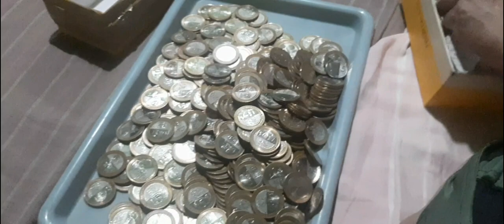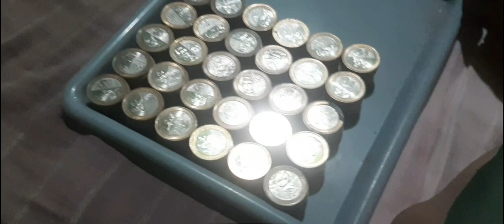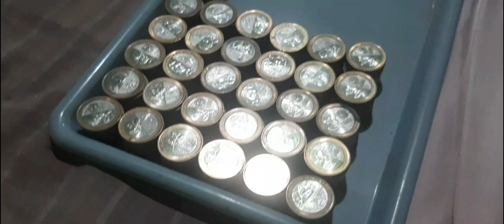sept.1-30/20 peso coin ipon challenge update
ito na naman po ako mag update lang po ng ipon challenge namin Sept.1-30...